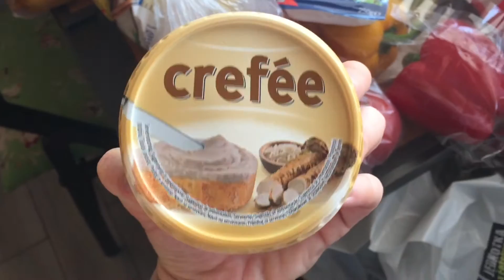Autíčko pre Damianka #8/2015 | DENNÉ VLOGY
Náš syn Damianko by mal už tri mesiace. Myslíme na neho každú deň, každú hodinu...stáAby Vám neunikol ani jeden denný vlog nezabudnite odoberať náš kanál.